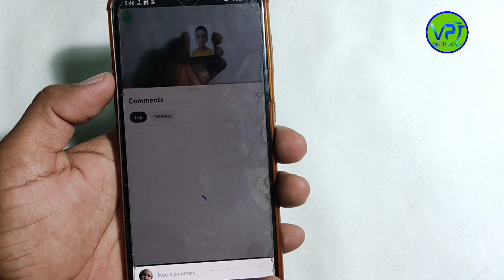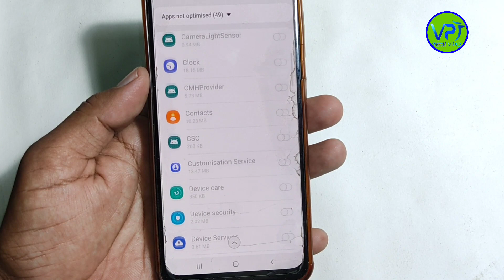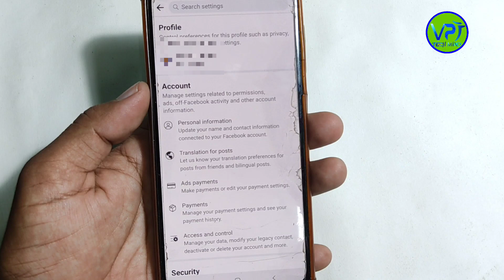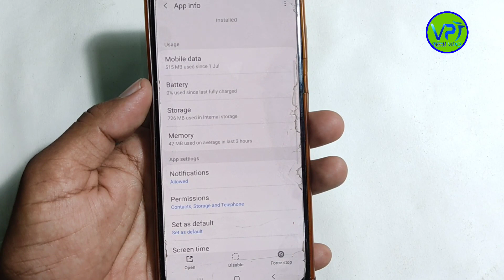Facebook hidden setting to fix Draining problem fb की ये सेटिंग off करो बैटरी 2 दिन चलेगी